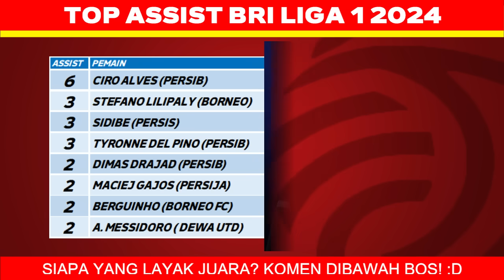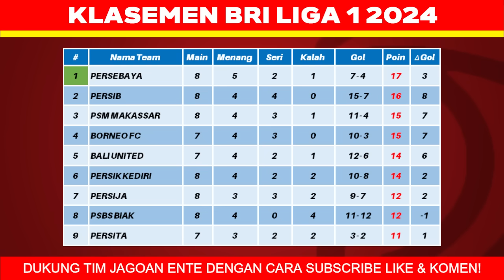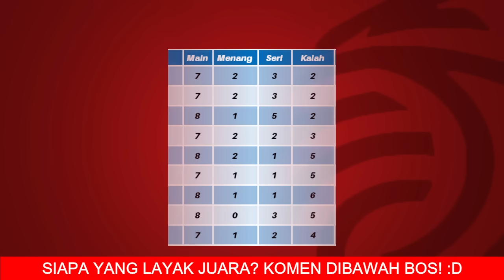Hasil Liga 1 Hari Ini - PSM vs Madura United - Klasemen BRI Liga 1 2024 Terbaru - Pekan ke 8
Berikut hasil liga 1 hari ini jumat 18 oktober 2024:
hasil psm vs madura united 2-0
hasil persib vs persebaya 2-0
hasil psbs vs semen padang 3-2
hasil psis vs persija 0-2
hasil dewa united vs persik 2-3